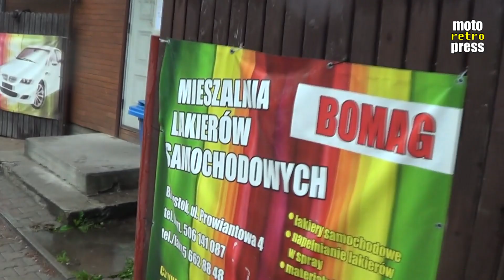Maluję zbiornik na benzynę - Polonez Caro Plus